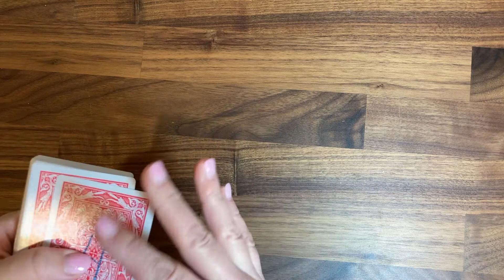Improper Ivan Fraction Card Game - Improper Fractions to Mixed Numbers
It's a lot more fun to practice turning improper fractions into mixed numbers with games rather than worksheets.  All you need to play Improper Ivan is a deck of cards!  This is quick and easy and takes no prep work.

Whether you're using improper fractions and mixed numbers in 4th grade or any other age, Improper Ivan can work with any two players.  It is played a little bit like War and the rules aren't complicated.